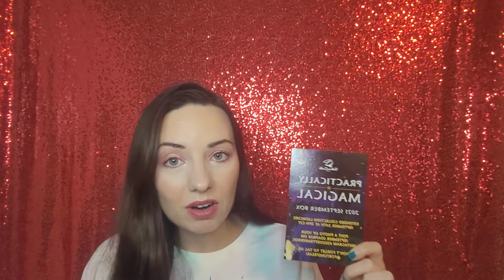Fortune Cookie Soap September 2021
$16.95/month